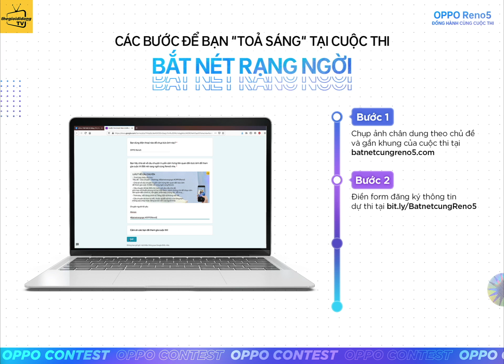Hướng dẫn chi tiết cách tham gia cuộc thi Bắt nét rạng ngời - Phiên bản Laptop